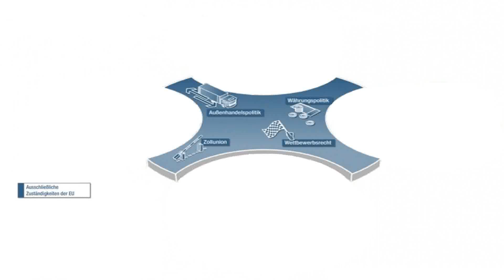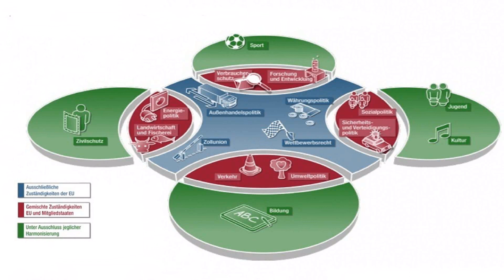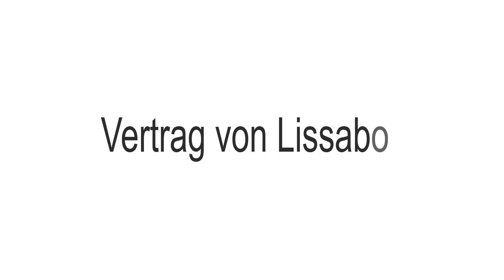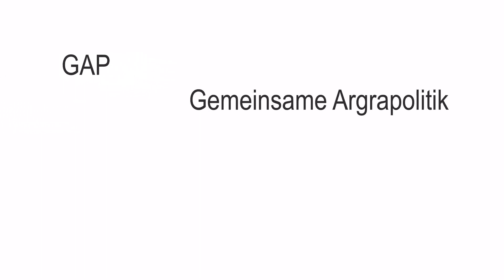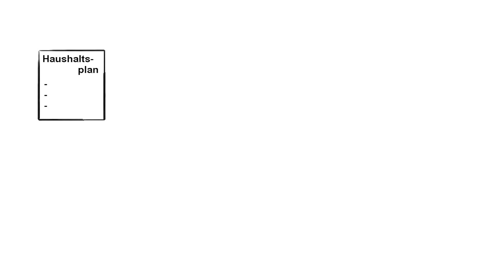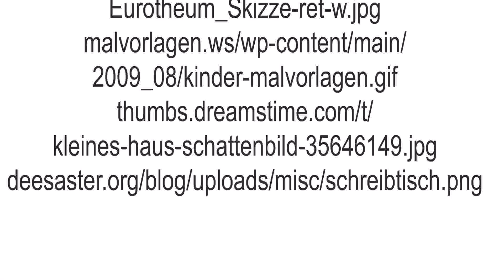So funktioniert die EU (4) - Wirtschaftspolitik in der EU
"Eine Erklärvideo zur Wirtschaftspolitik der EU..."
von Britta, Lena und Florian (10a)